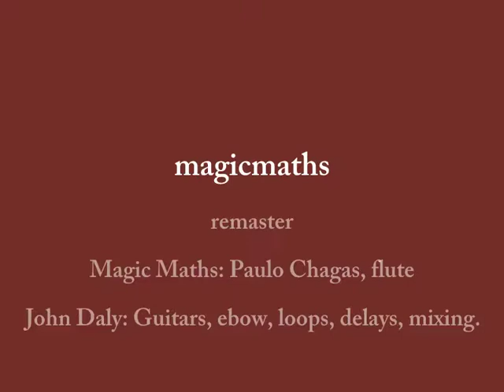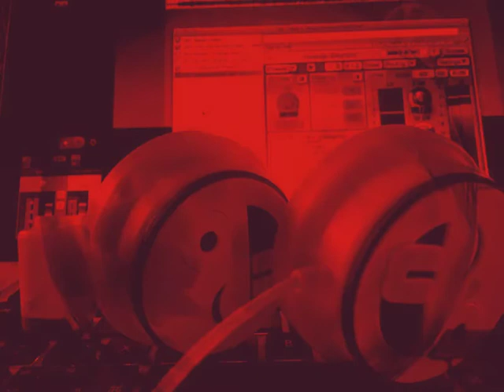magicmaths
Magic Maths:
John Daly: Guitars, ebow, loops, delays, mixing
Paulo Chagas, flute.